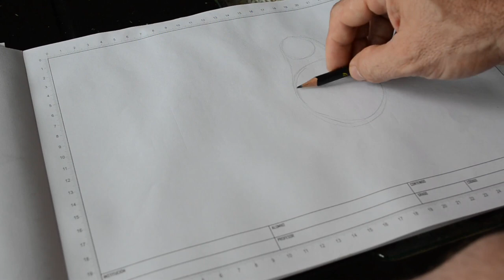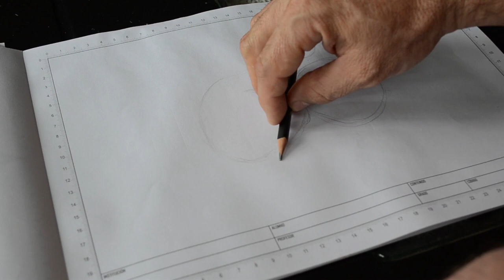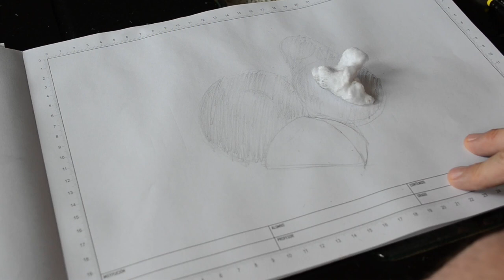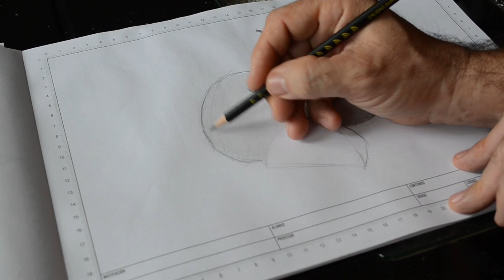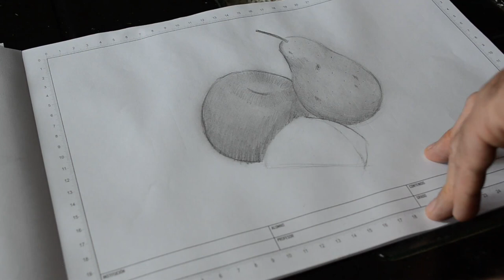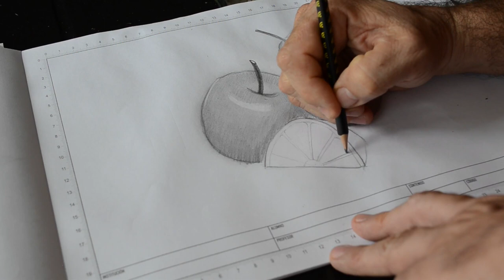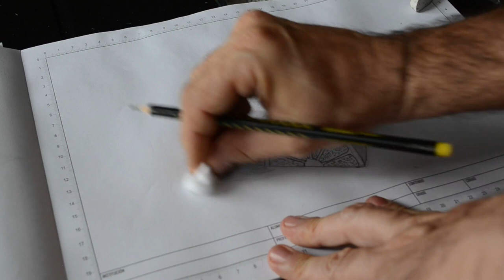COMO DIBUJAR FRUTAS II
El tutorial muestra la forma facil de dibujar frutas y con estas hacer un bodegón